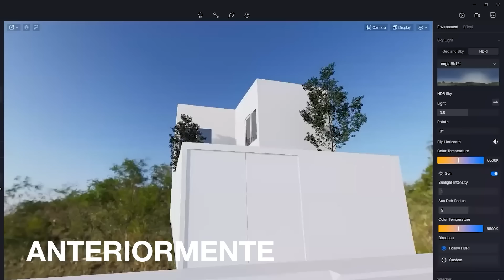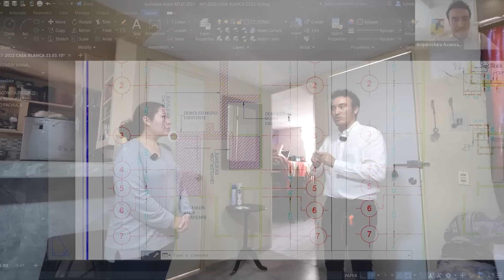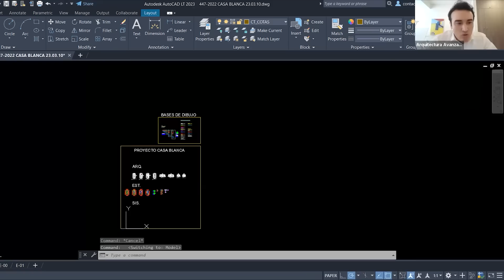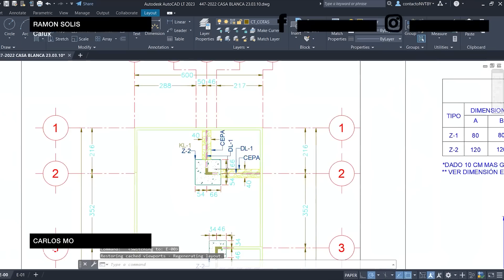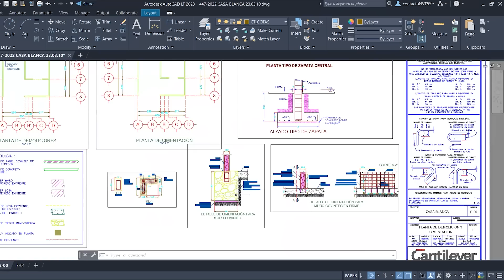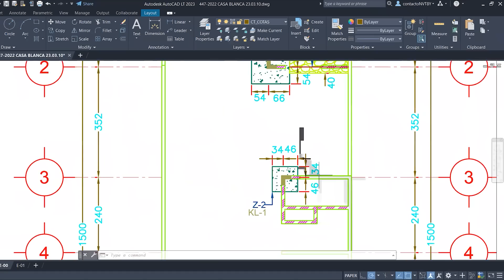DEMOLICIONES en una CASA de interés SOCIAL | Una Casa para blanca | Cap 12*planos en pdf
En esta ocasión, visitamos la casa de Blanca para revisar las demoliciones de losas realizadas, así como el posible proceso escalonado de demolición de los muros restantes. Esto se realiza para garantizar un proceso de intervención adecuado en la estructura ya existente y asegurar su conservación.

Covintec, donadores de material para muros y losas

Conoce más de Adhestone Pegapiso, pegapiso y mano de obra

DAVID BOLAÑOS, ACCESORIOS INTELIGENTES

Estamos en Cabo San Lucas y La Paz B.C.S.

CARLOS  MO, AMARRES EPÓXICOS

Edgar Espinosa ArcaTierra Arquitectos, PLANTAS

Israel Gomez, SISTEMA DE BOMBEO

DANIEL ACOSTA - ALCORE REGIOMONTANA - PVC

Por: $ 14.99 USD / $ 299.99 MXN al mes